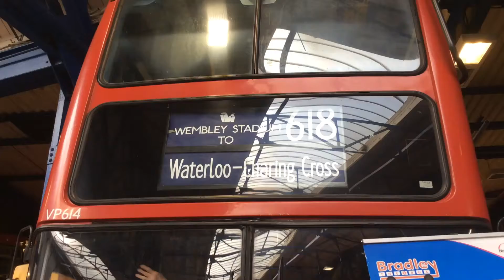*Blind Change + 400 Subs Special + Alperton Open Day* - 618 Waterloo - Charing Cross - White Blank-